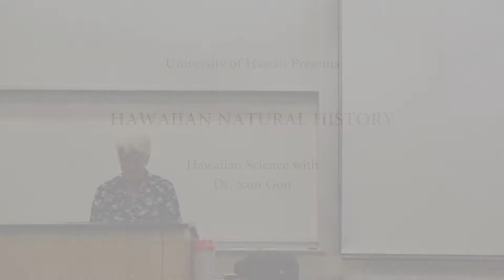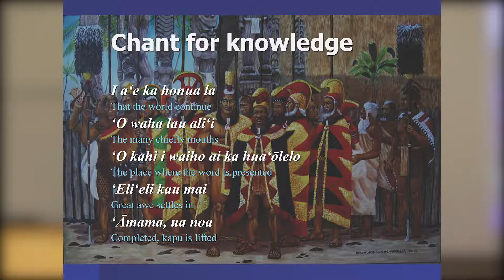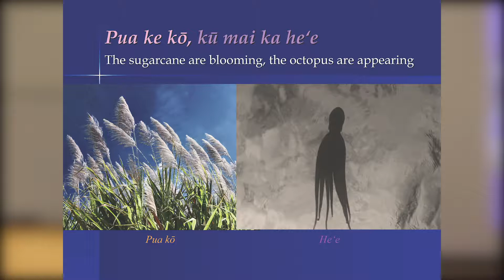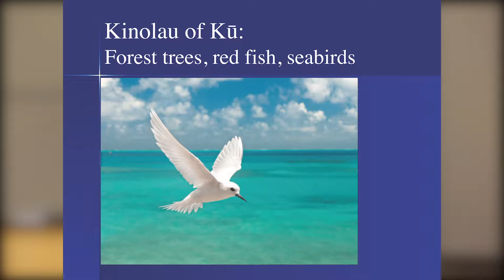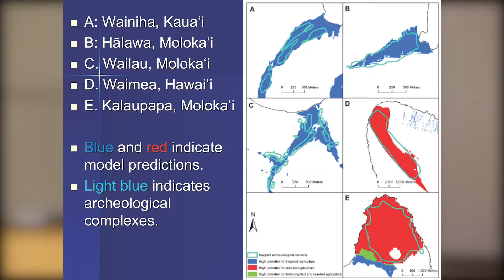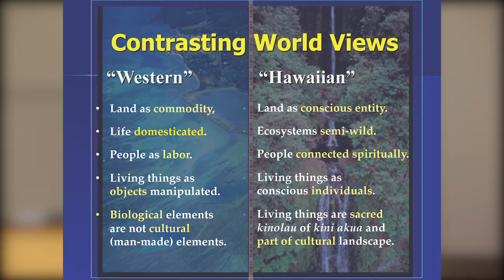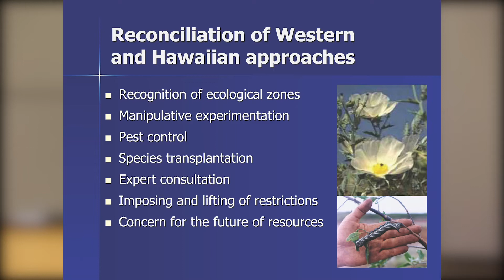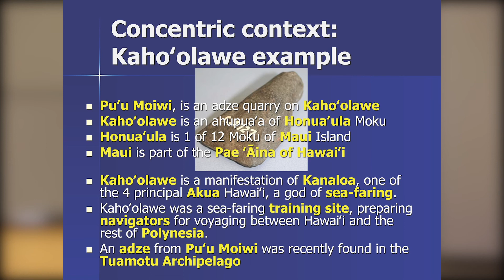HNH Episode 8: Hawaiian Science with Dr. Sam Gon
Dr. Samuel Ohu’kani’ohio Gon is Senior Scientist and Cultural Advisor at The Nature Conservancy--Hawaii.  Born and raised in Hawaiʻi,  Dr. Gon received his bachelor’s degree in Zoology at the University of Hawai‘i at Mānoa. He received his masters in Zoology and doctorate in Animal Behavior at University of California, Davis. Sam has over 35 years of experience in Hawaiian ecology including biological inventories, ecological modeling, and biological database management. After studying for 12 years under John Lake, Dr. Gon was initiated in 2003 as a kahuna kaka la leo, a practitioner of Hawaiian chant and protocol. For his contributions to conservation biology and Hawaiian cultural practice, Dr. Gon was honored last year by the Honpa Hongwanji Mission of Hawaiʻi as a Living Treasure of Hawaiʻi.